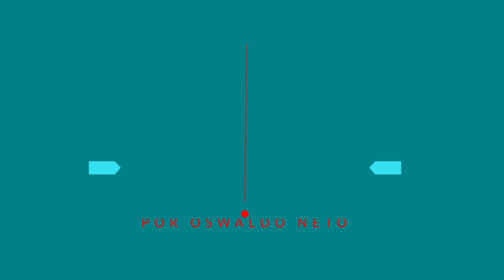DJI MAVIC MINI - Não compre antes de ver!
DJI MAVIC MINI - Review Sincero

Minhas considerações sobre esse drone que em minha opinião é um verdadeiro divisor de águas. O primeiro drone verdadeiramente portátil e que posso me sentir seguro em saber que tenho uma aeronave que me entrega a segurança e a qualidade que preciso.
Sem mais... nem menos.